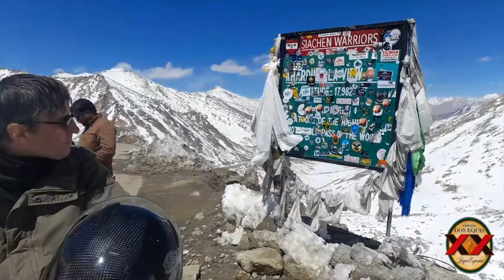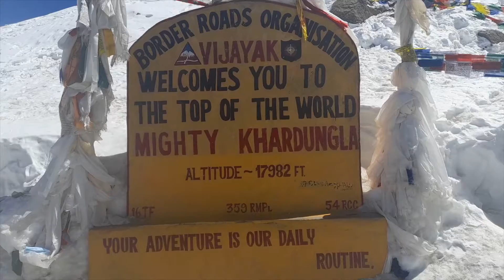Puerto de montaña Khardung La (Ladakh, India) – 5-7 abril 2022 - Encuesta.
Transcripción del video:

¨I don´t usually ride my bike,
but when I do, I go high.¨

¨Namaste camaradas,
estoy en el estado indio de Ladakh,
en un puerto de montaña que se llama Khardung La,
y me he venido con la moto que veis aquí, esta Royal Enfield,
desde Leh, a 3520m, hasta Khardung La, que está a 17982 pies, 5480 metros.
Entonces, con motivo de estar aquí,
voy a hacer una encuesta en Facebook.
Y la encuesta es:
-si mejor con bigote, le tenéis que dar a ¨me asombra¨,
y
-si mejor sin bigote, le tenéis que dar a ¨me enfada¨.
Gracias por vuestra participación y nada, yo me bajo,
que donde no hay beneficio la pérdida está cerca.
Venga chavales, ¡un abrazo! Agur!